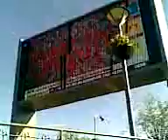Distopia UK - Noise In The Park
While in Walthamstow today, the huge TV screen that's been installed on the green by the bus depot for a few years was it's usual cheerful quasi-propagandist self; rolling weather forecasts interspersed with loud BBC News 24 reports about the killing of Osama bin Laden.
However it REALLY started feeling very classically distopian when this noise started.

The sound is actually pretty good for a change here. This is what it actually sounded like.

Picture it if you will; a gorgeous sunny day, people shopping, walking, playing, laying on the grass, with the giant government television display playing atonal modernist noise (muffled voice, chaotic whining strings and screeches, no rhythm or purpose) while a picture of grey strawberries slowly turn red to spell "evolve" before the whole screen turns red.

Apparently it was an art movie by a local artist. What it felt like was like someone spitting at you while you try to eat a delicious meal.